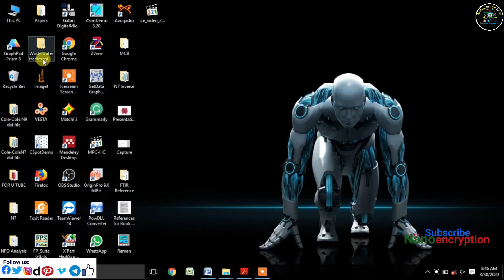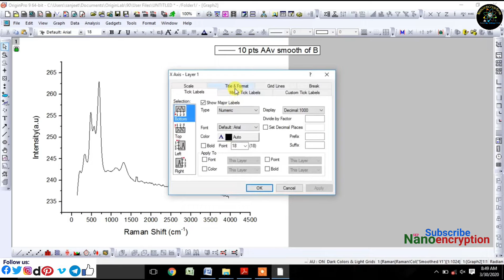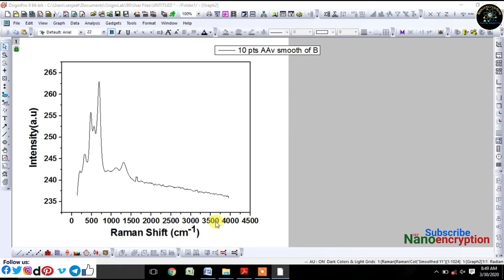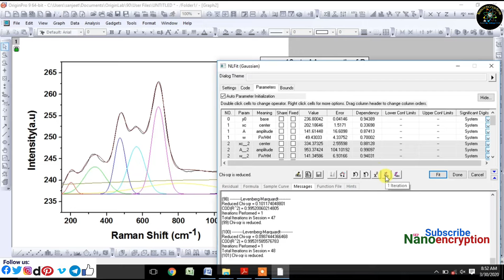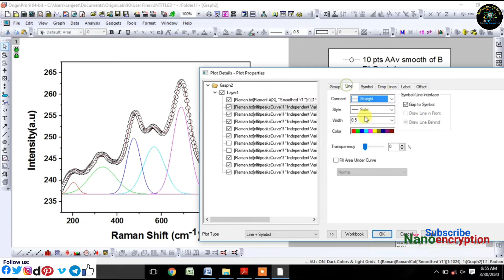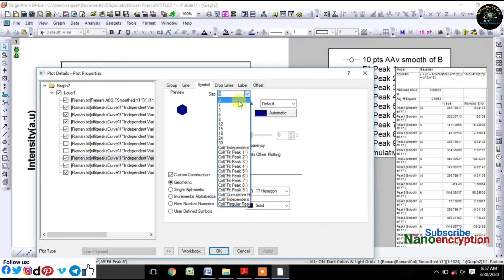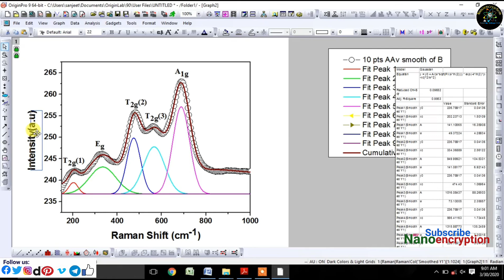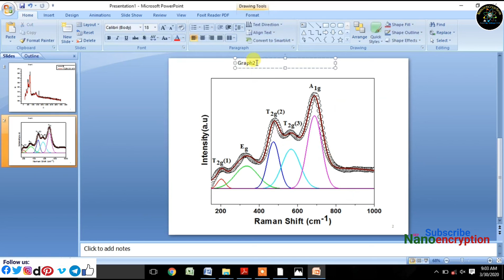How to Fit Gaussian Function in Raman Spectra data and Indexing using Origin Software